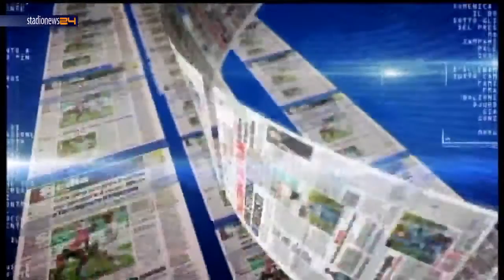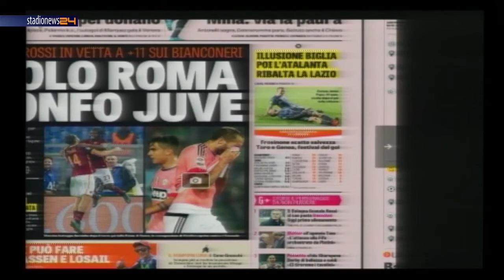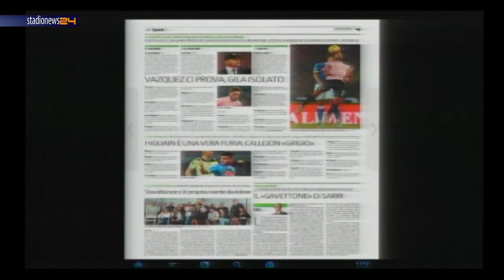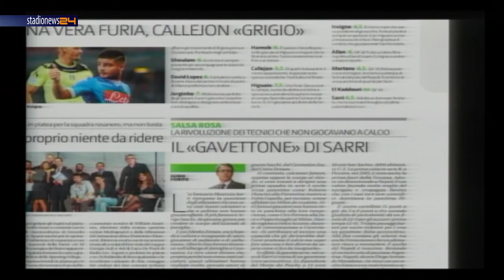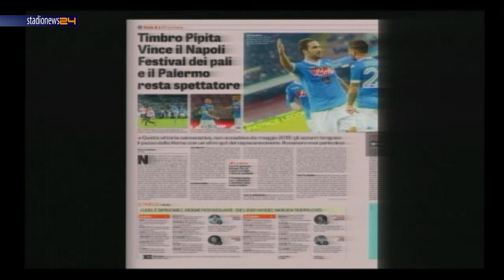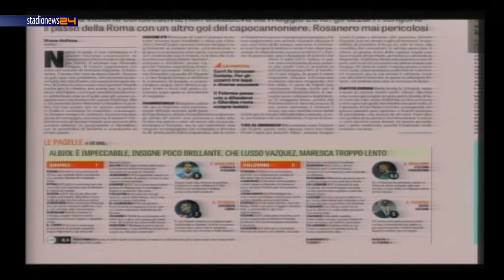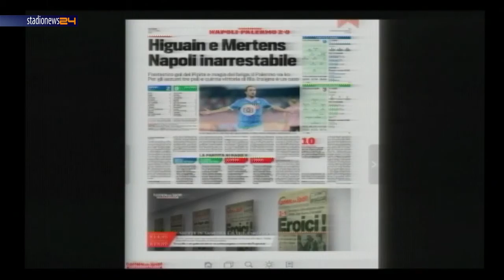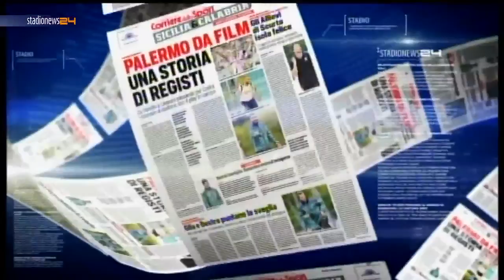Calcio&Caffè del 29 ottobre